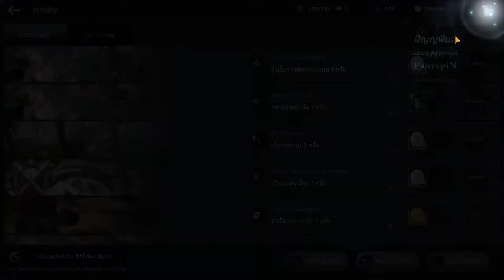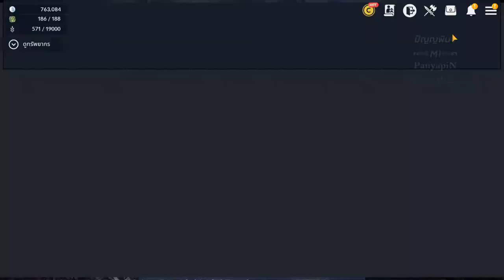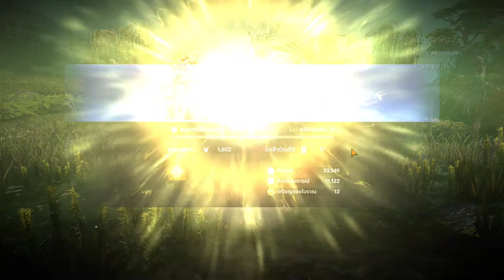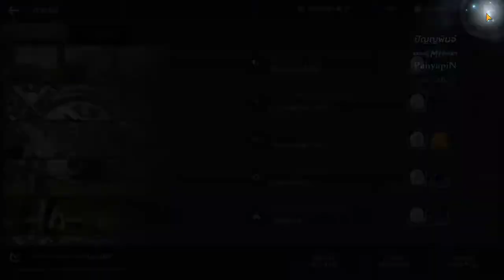BDM [EP.23] เซเรนเดีย 2 98% + บอสมอสคาห์น | Let's Play | Black Desert Mobile